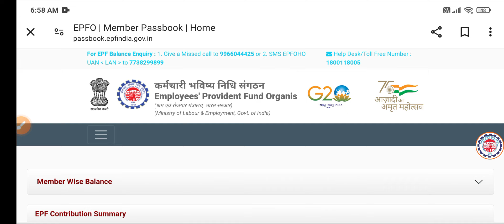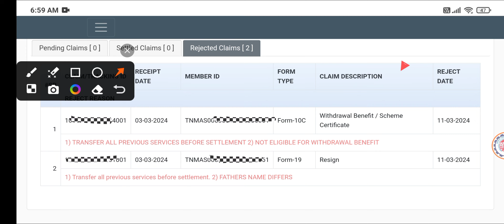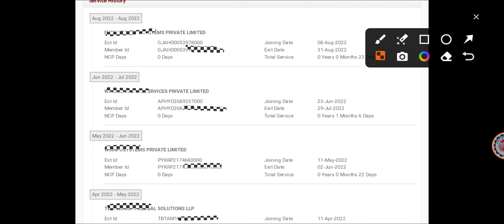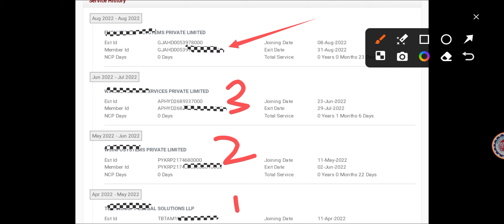PF Claim Rejected in Telugu | Transfer All Previous Service Before Settlement in Telugu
PF Claim Rejected in Telugu | Transfer All Previous Service Before Settlement

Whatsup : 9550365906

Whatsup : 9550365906